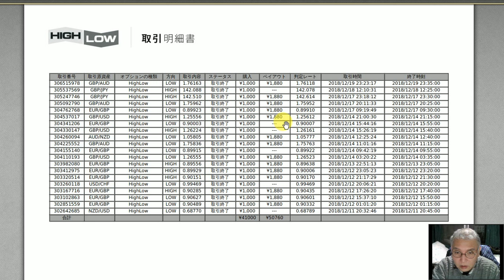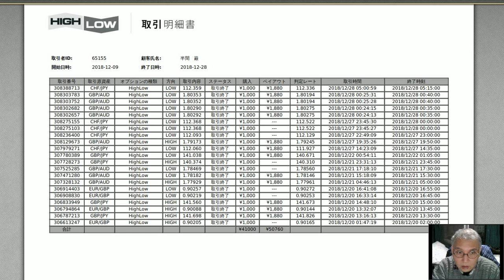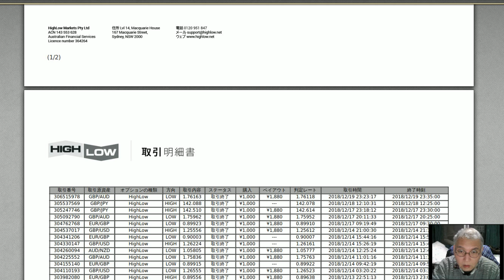先生は見つけ出した今稼げる投資戦略は厳重に秘密にするため、ばれそうな時は嘘もつきます、御了承ください。